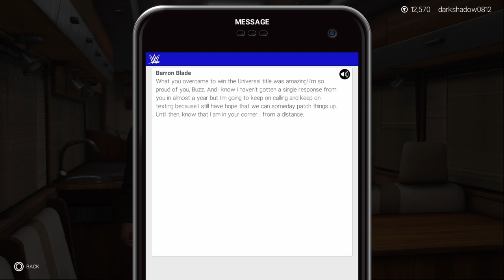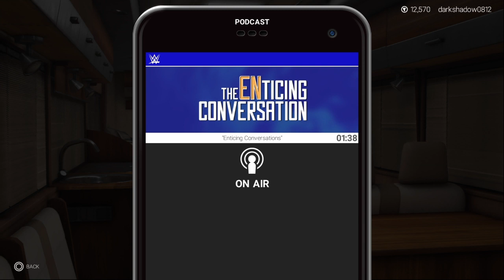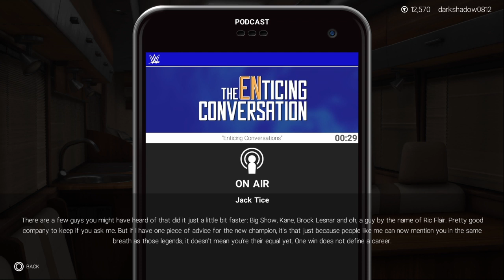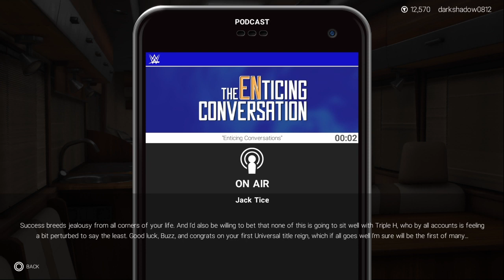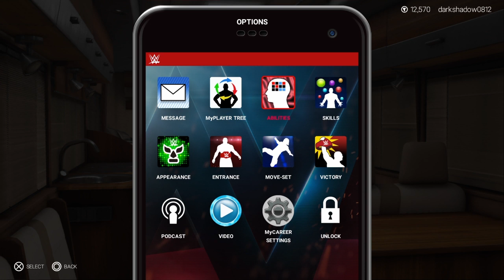WWE 2K19 - Chapter 13: A Real Buzzkill Part 1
Chapter 13: A Real Buzzkill Part 1